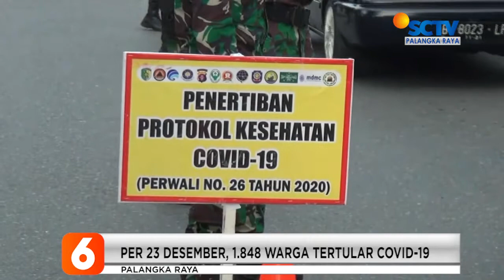PALANGKARAYA - CEGAH COVID-19 DI PERAYAAN NATAL DAN TAHUN BARU, 472 PERSONEL GABUNGAN DITERJUNKAN